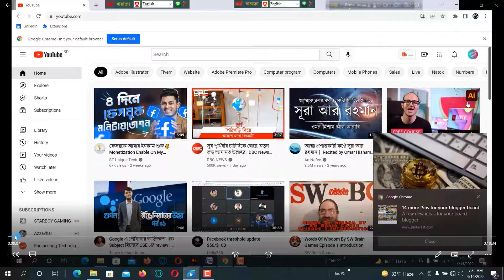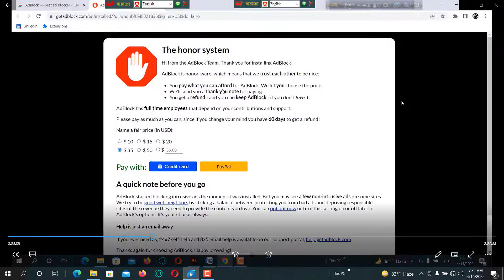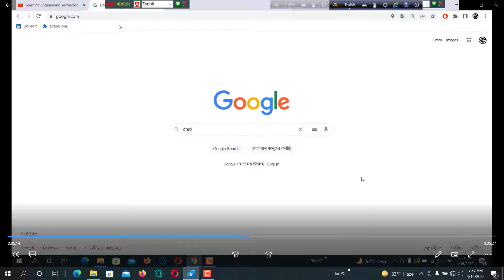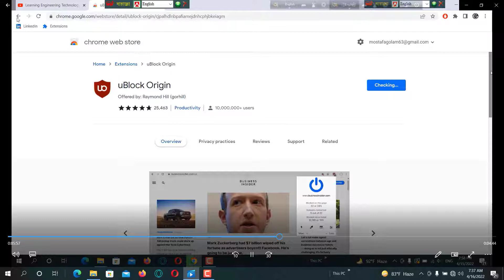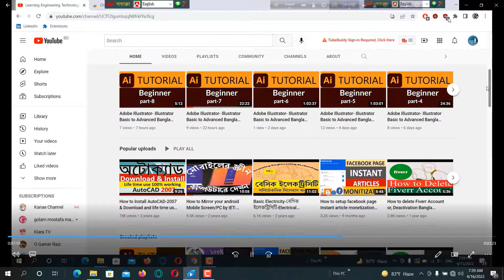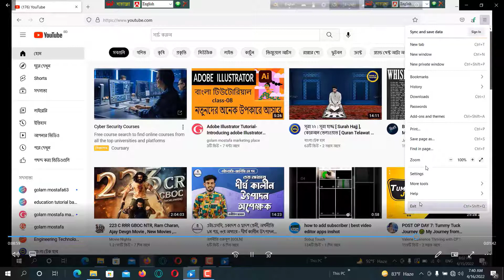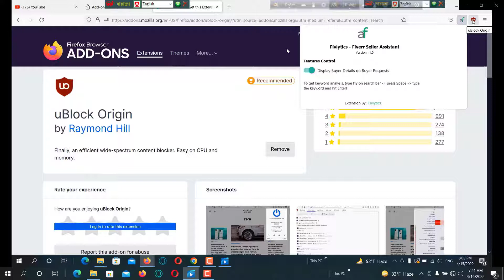How to Block Ads on Computer Browsers- best ADS block for chrome and firefox by GM63!!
How To Block Ads on Computer Browsers | Best Ad-block For Chrome |
How to Install AdBlock in Google Chrome ✔️ Best Chrome Extension
How To Block Ads on Computer Browsers Best Ad block For Chrome Ad Block Extension
How to block ads on Google Chrome for good 🔥 My top 6 tools
How To Disable AdBlock On Google Chrome
How to disable Ad-Blocker from Google Chrome Web Browser? // Smart Enough
How to Block Ads in the Brave Browser for Free – Brave, a Browser with a Built-In Ad Blocker
How to DISABLE ADBLOCK Windows 11 PC ❌
How to Add AdBlock in Google Chrome